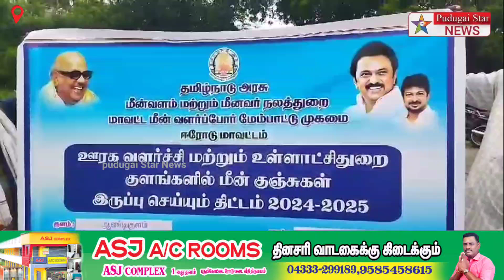பவானி பகுதியில் உள்ள குளங்களில் மீன் குஞ்சுகள் இருப்பு செய்யப்பட்டது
Captain news
Sun News
Jaya news
Puthiya thalaimurai news
Raj news
accident news
thefte news
sitting news
smuggling news
cinema news
grame news
village news
sports news
school news
article news
political news
accident news
India news
world news
sports news